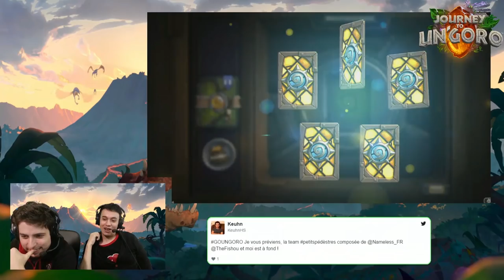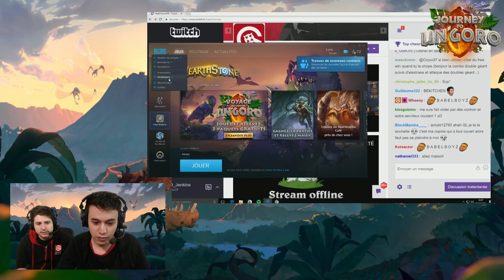BOOSTER BATTLE - GamersOrigin Family